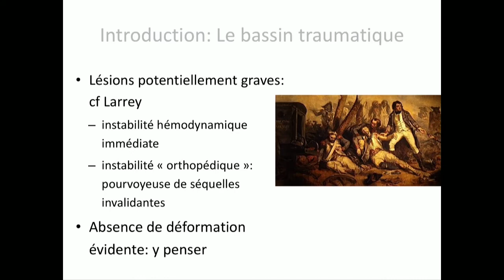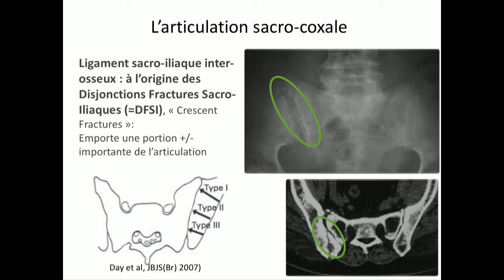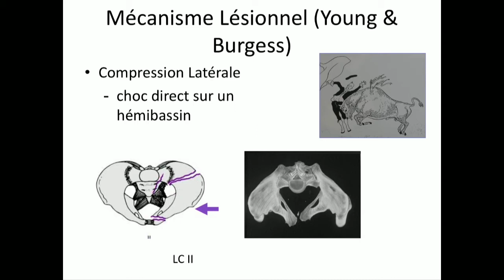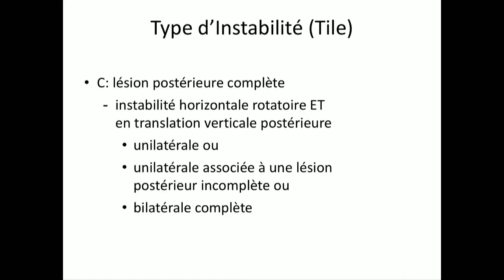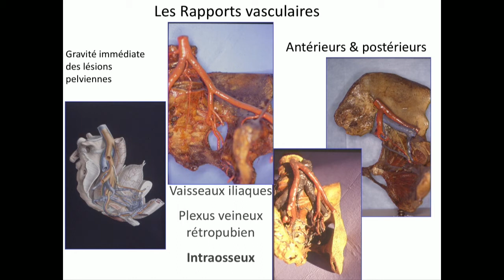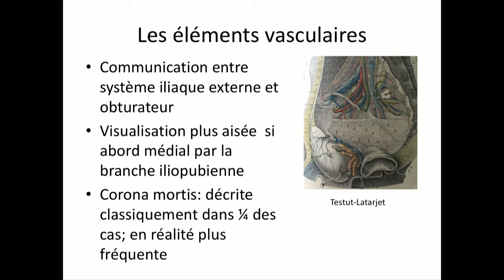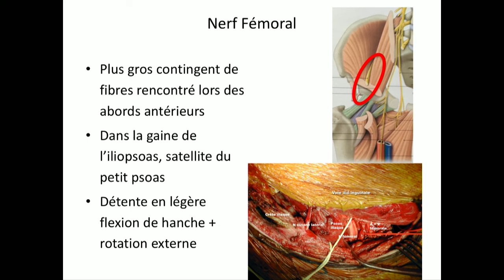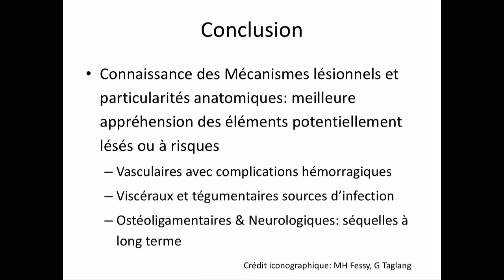Processus lésionnels au cours d'une fracture du Bassin-Apport de l’Anatomie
Ajoutée le 1 février 2018

DPC - APPROCHE CHIRURGICAL MULTIDISCIPLINAIRE DES
COMPLICATIONS VISCERALES DES FRACTURES DU BASSIN

Séance Académie de Chirurgie du mercredi 31 janvier 2018